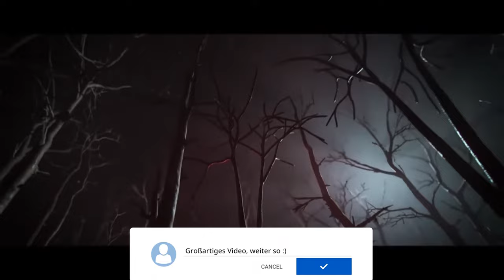Hunt: Showdown 1896 - #11 - Die Seele retten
Eine neue Runde Hunt: Showdown 1896 im Modus Soul Survivor